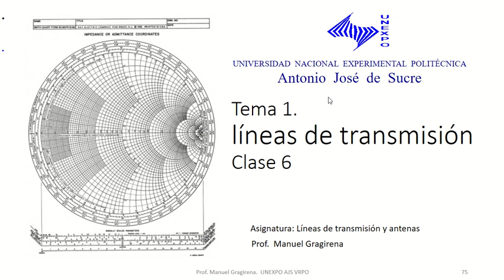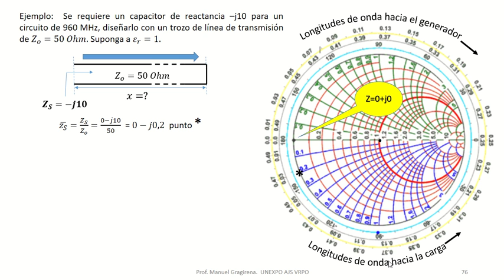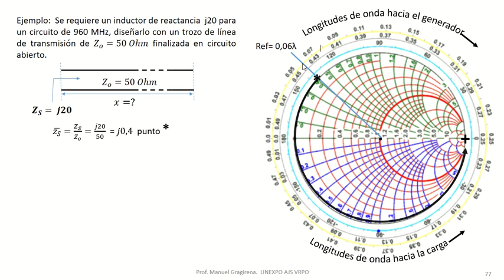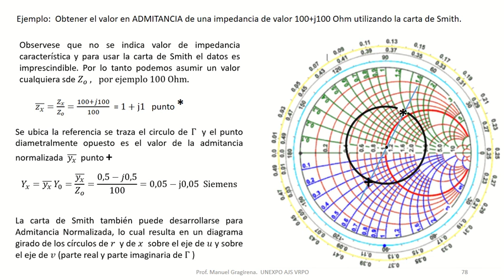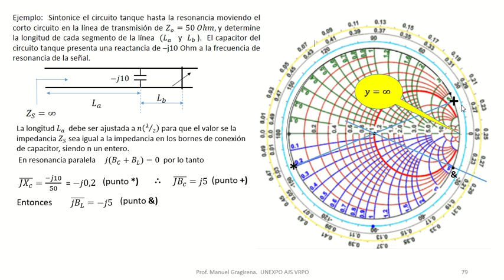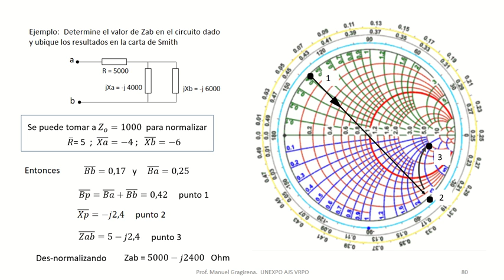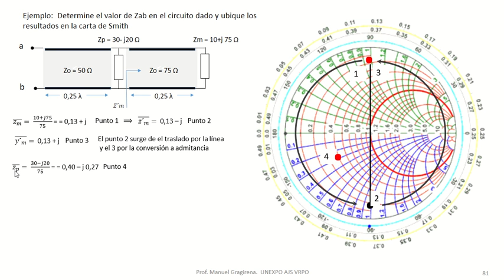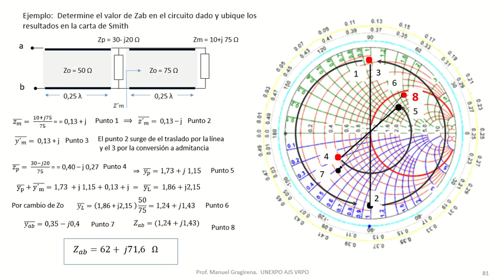LINEAS DE TRANSMISION CLASE 6 VLC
Introducción a las líneas de transmisión